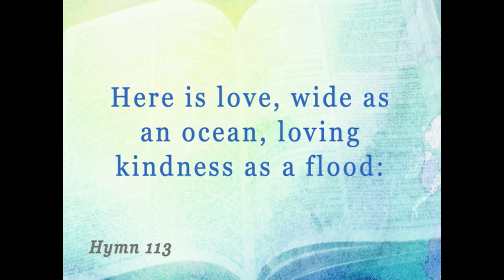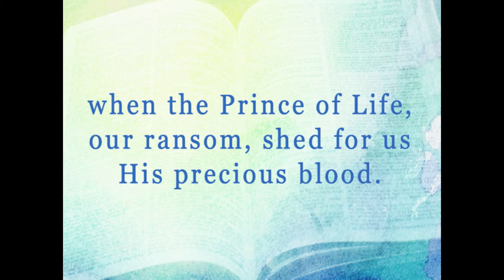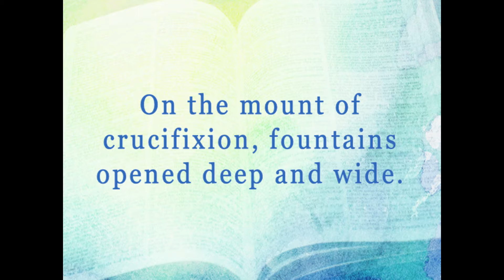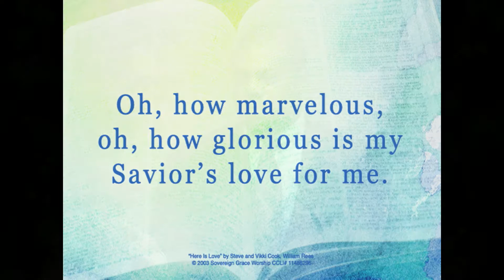Bible Conference 2020 - Pensacola Christian College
Pastor Tim Butler brings us the Wednesday evening service of the PCC 2020 Bible Conference.